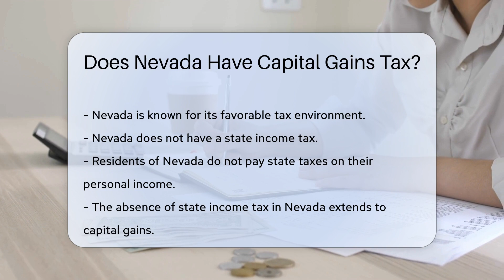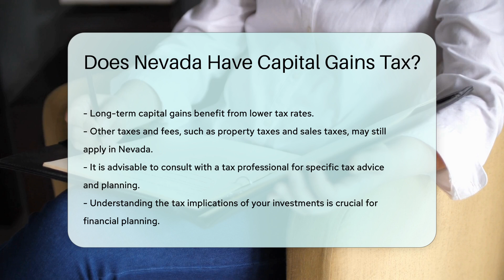Does Nevada Have Capital Gains Tax? - CountyOffice.org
Does Nevada Have Capital Gains Tax? In this insightful video, we delve into the tax landscape of Nevada, focusing on a crucial aspect that many find appealing – the absence of a state capital gains tax. Nevada's tax structure is unique in that it does not levy state income tax, extending this benefit to capital gains as well. Unlike in states with income tax, residents of Nevada do not face state-level taxes on their profits from asset sales. This can be particularly advantageous for investors and individuals with substantial capital gains, allowing them to retain a larger portion of their earnings. Although Nevada does not impose a capital gains tax at the state level, it's essential to remember that federal capital gains tax still applies, with rates varying based on the holding period of the asset.

While Nevada's tax-friendly environment is appealing, it's important to be aware that other taxes and fees, such as property taxes and sales taxes, are still applicable in the state. For comprehensive tax advice and planning tailored to your specific circumstances, consulting with a tax professional is recommended. Understanding the tax implications of your investments is crucial for effective financial planning.